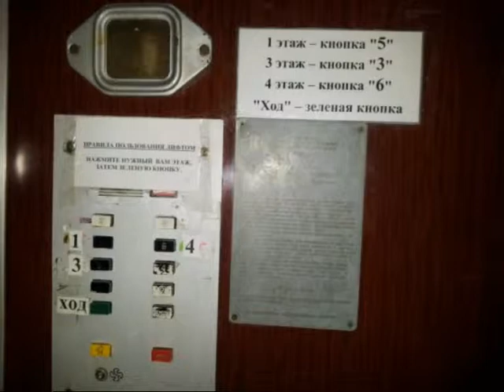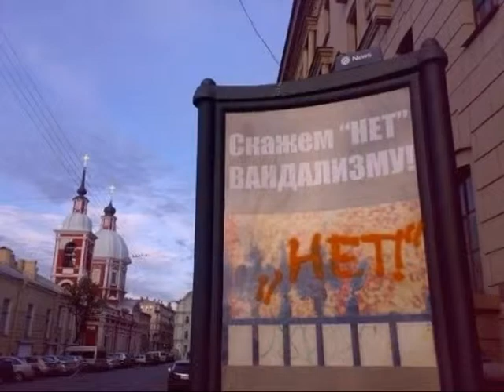угодай страну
угодай страну, российские маразмы